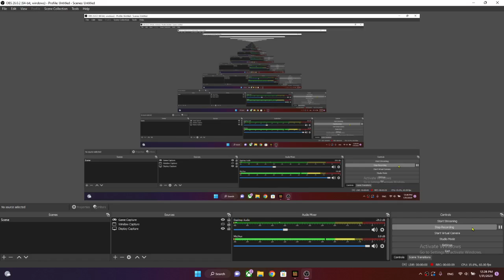Ep.3 Sez.1 Ne ducem in Nether si...